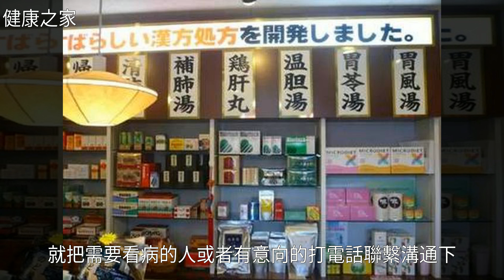一個鎮上的小藥店，如何做到中藥月銷三萬多？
一個鎮上的小藥店，如何做到中藥月銷三萬多？一個鎮上的小藥店，如何做到中藥月銷三萬多？中 藥 , 中 醫 , 藥 品 , 健 康